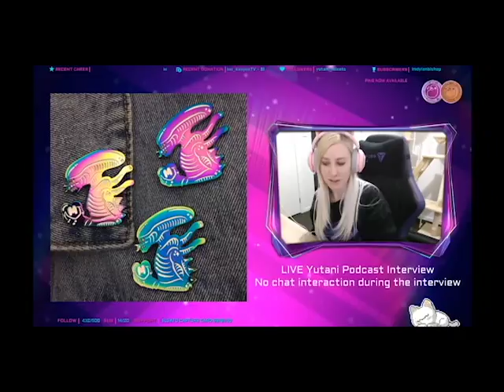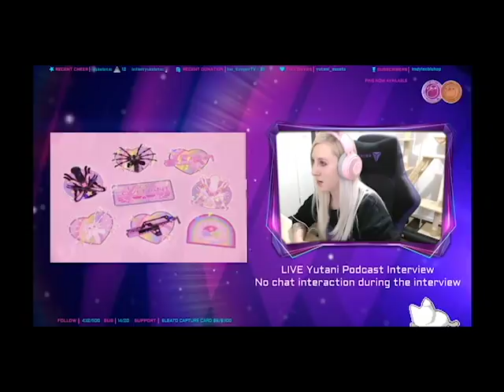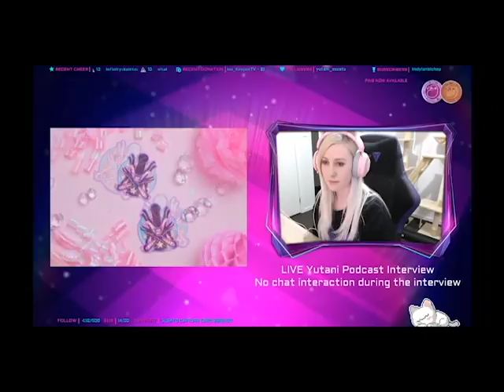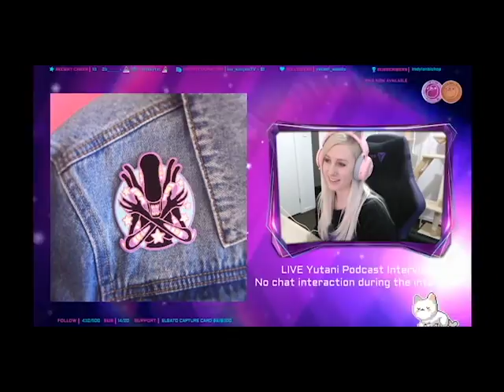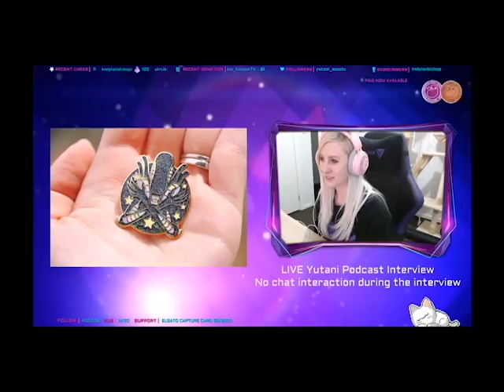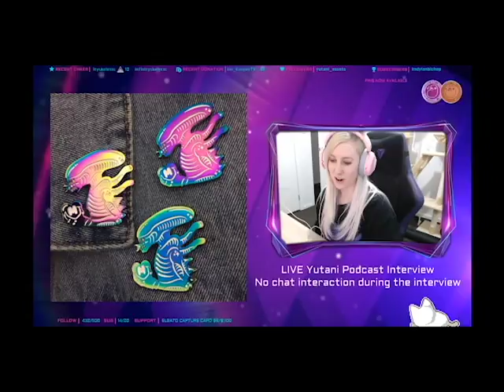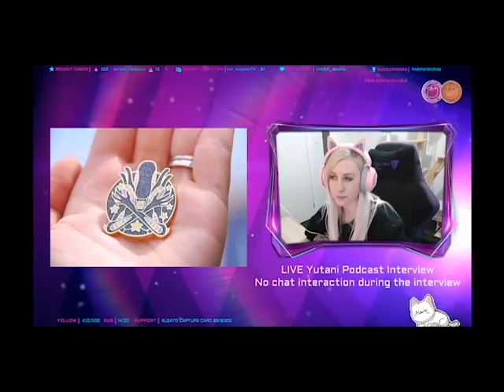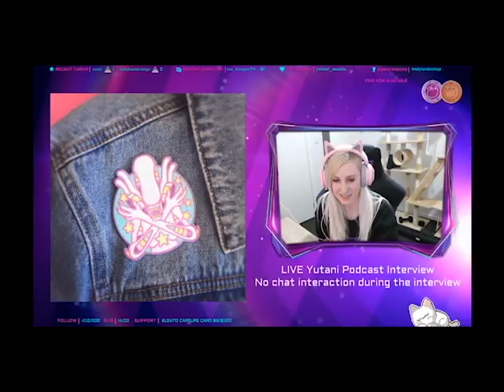Fan Creatives: Megan Allison, Fashion Designer | Yutani Podcast Episode 16